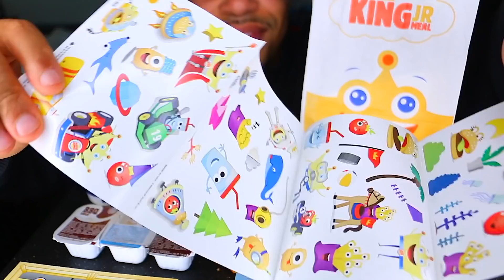ASMR | BURGER KING KIDS MEAL | CHICKEN NUGGETS FRIES ONION RINGS | ANGRY BIRDS TOY | MUKBANG